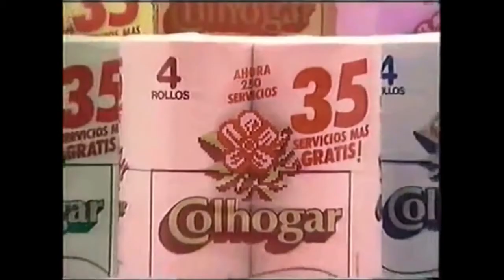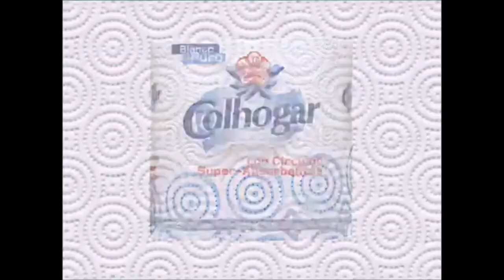Evolución del logo de "Colhogar"